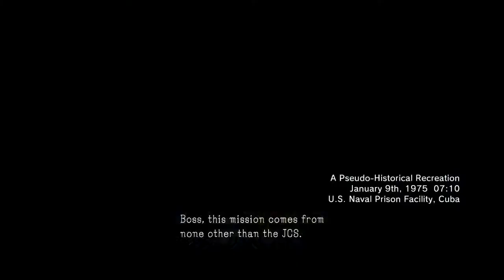Destroy the Anti Air Emplacements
I can't believe it. But using this googin off method. I got a S-Rank. If you don't play around with darts. You can do it fast off course.